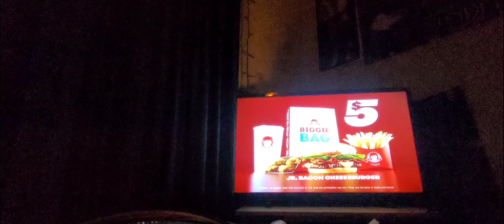Dionne Warwick Live In Concert.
Performing All Her Greatist Hit Songs For One Night Only.

On Friday September 19th At The Silver Creek Event Center At Four Winds Casino In New Buffalo Michigan.